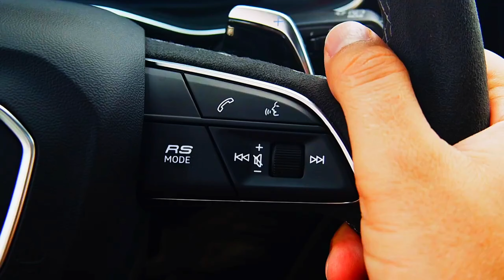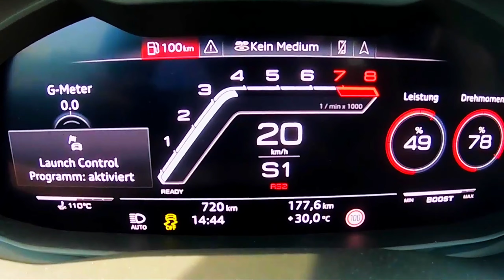2025 Audi RS Q8: The BEST SUV Ever Made? [4K]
2025 Audi RS Q8: The BEST SUV Ever Made? [4K]

Welcome to our exclusive first look at the 2025 Audi RS Q8, the ultimate SUV that redefines luxury and performance! In this 4K video, we dive deep into the stunning design, cutting-edge technology, and exhilarating driving experience that this powerhouse SUV offers. Join us as we explore the powerful twin-turbo V8 engine, advanced all-wheel-drive system, and innovative interior features that make the RS Q8 stand out in the luxury SUV segment. With its aggressive styling, spacious cabin, and top-notch infotainment system, the 2025 Audi RS Q8 truly sets a new benchmark for SUVs. Is this the best SUV ever made? Watch to find out as we showcase its unique features, performance capabilities, and what sets it apart from its competitors.

Car Accessories:
Car Interior Cleaner
Car Wiper Detergent
Car Phone Holder
Car Seat Neck Rest
Car Charger Adapter

On our channel, you will find tests and reviews of the latest car models in interesting and well-equipped versions, numerous comparisons and automotive-related tips, as well as various curiosities shown in the form of short and loose shorts.